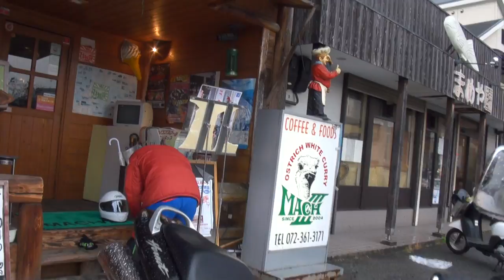テニスボーイ レンタルサウンド ホンダ・ホーネット250 MC31 CB250F HONDA・Hornet 250 レンタルバイク